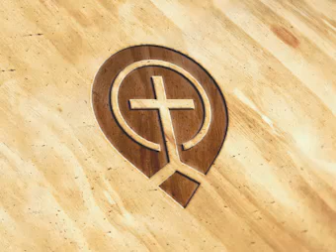Gods Love - Corrie Ten Boom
Indexed by the Body of Christ  - Corrie Ten Boom - None